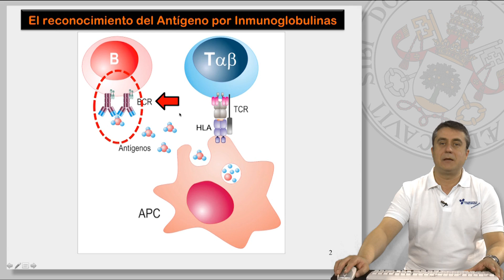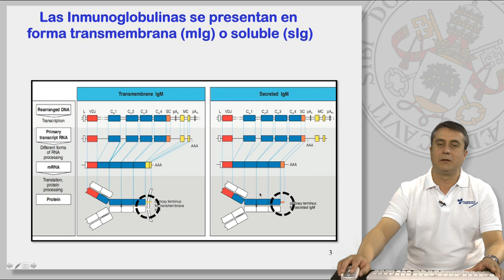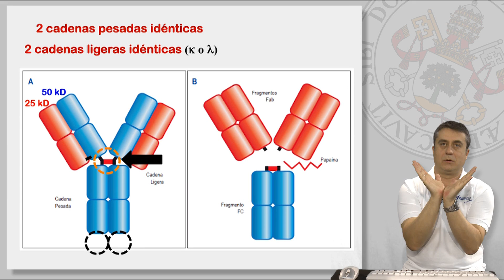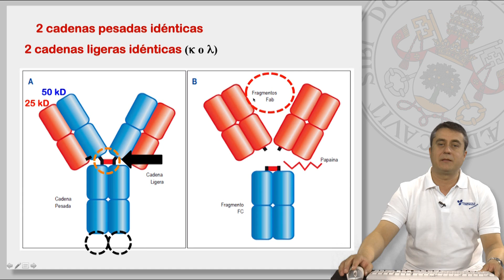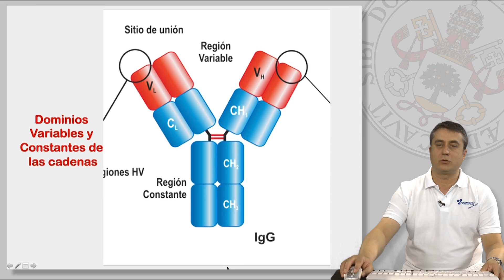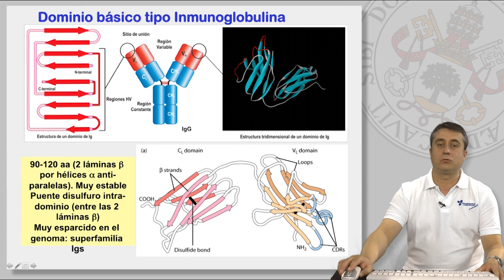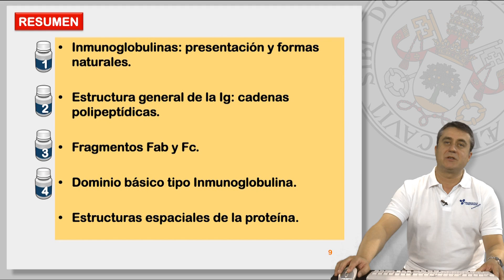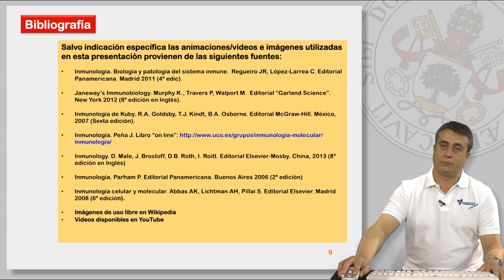6.1 EL RECEPTOR PARA ANTÍGENO DEL LINFOCITO B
6.1 EL RECEPTOR PARA ANTÍGENO DEL LINFOCITO B.

Contenidos:
* Las Inmunoglobulinas.
     - Formas en la naturaleza.
     - Estructura básica de la proteina.
     - El dominio básico tipo Inmunoglobulina.